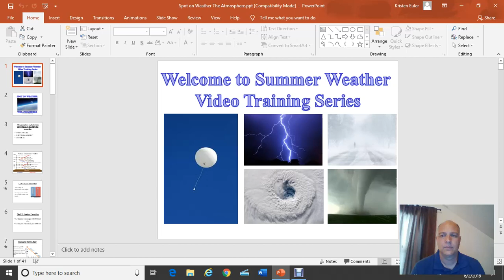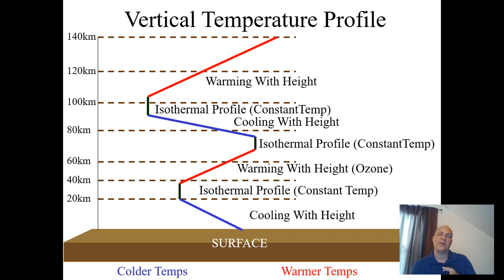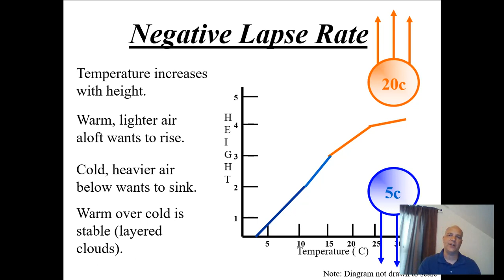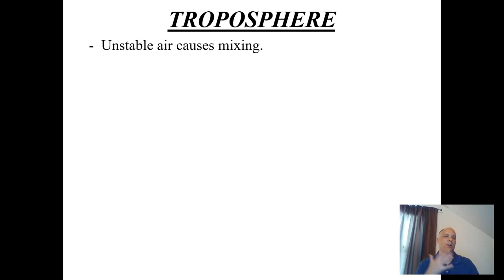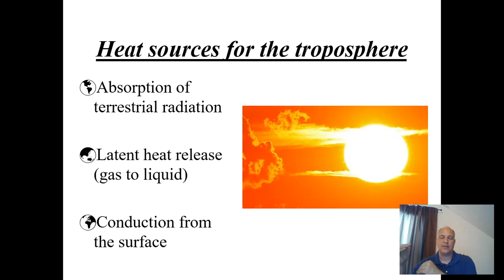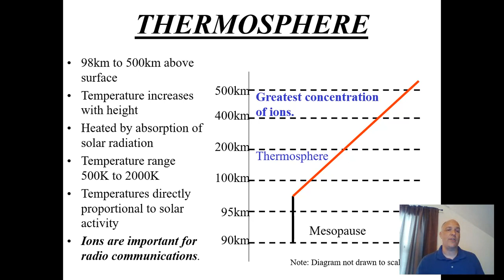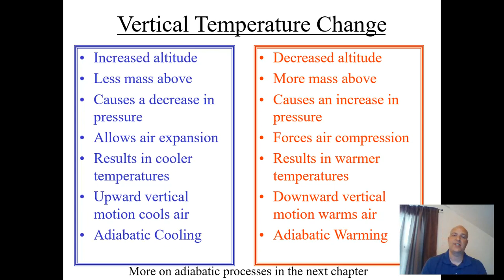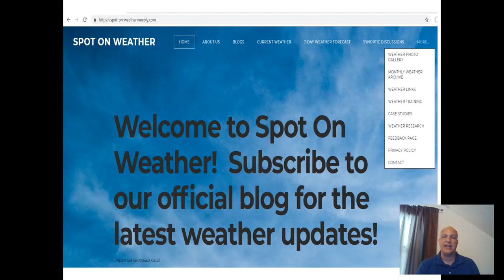Spot On Weather The Atmosphere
Video 1:  Today's video on "The Atmosphere" introduces the audience to the specific atmospheric layers and their characteristics.  This is the first of a summer video weather training series.